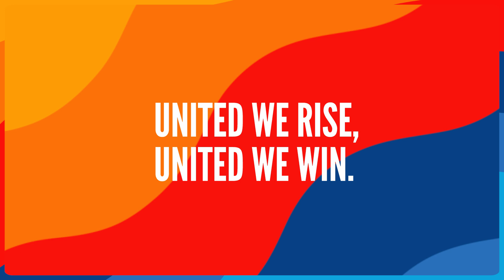Mission Monday Eric Bailey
Eric Bailey has been a supporter of the United Way locally for a quarter of the century we have been around. Listen as he shares why he continues to support United Way Suncoast into our second century of service.